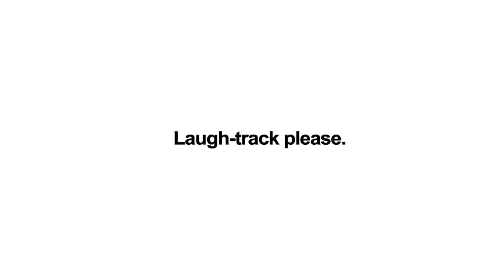This is new - Retake's Surreal Shots in the best Apple's This Is Big Remake | Retake IITD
Retake's Surreal Shots is something you would not find anywhere else. It has a surreal sense to it, it's a bit bizzare. Watching these will definitely make you say 'Kya fuq hai ye?'

Surreal Shots #3: Coming on 22nd November

We've been working on something for the past few months now and this is the first sneak peak on what's cooking behind the scenes.
Coming 25th October. This trailer is a remake of Apple's This Is Big Video. A lot of channels have made a parody/ remake of this video but we believe we did the best. This is the best Apple's this is big Parody, the best apple's this is big remake.
Go Ahead compare and comment.